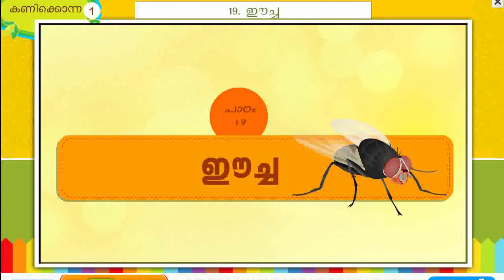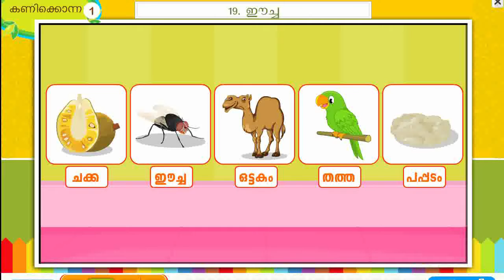kk b1 ch 19